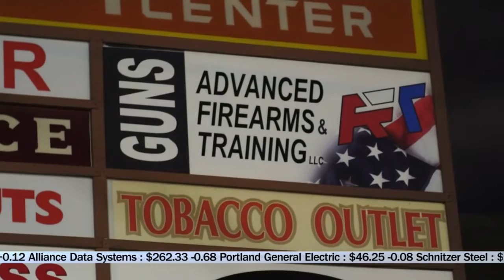Gresham gun shop robbed